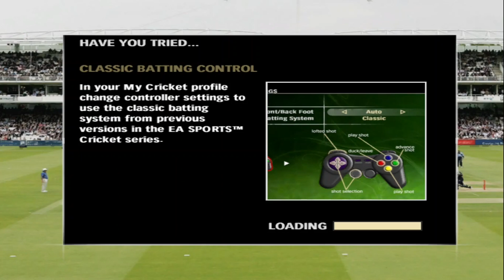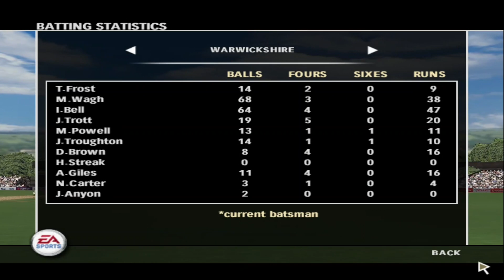CRICKET 07 EA SPORTS || ENGLISH COUNTY SEASON: ONE DAY HIGHLIGHTS ♔ KAISER RETROGAMING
Welcome in this new cricket gameplay series on EA Sports Cricket 07 (PC version), where we will compete through a whole real County Season schedule with Derbyshire CCC, on five stars difficulty level. In this game, the English domestic cricket table is divided into four tournaments, either with First-Class or One Day cricket rules. I will regularly upload the highlights of every single game.

Recommended resolution for viewing: 1080p

Cricket 07 is a 2006 cricket simulation computer game developed by EA Canada and HB Studios and published by EA Sports. It is available for Microsoft Windows and PlayStation 2. The game was released on 26 November 2006 in Europe and in Australia on 14 November 2006. This is the last cricket game published by EA Sports and has garnered massive popularity among the cricket playing nations.

Cricket 07 features many game styles, including limited overs matches (50, 20, 10 or 5 overs), 4-day first-class matches and full-length test matches (5 days). You may select different pitches and different weather conditions in different venues. Several international venues are available, including the Eden Gardens in India and Lord's in England. The venues vary in conditions and pitch type, and these can be changed by the player.

Expanded features of EA Sports Cricket 2007 include improved player control and easy stroke play, along with the introduction of the Ashes section. There was also an addition on commentary as Mark Nicholas joined Richie Benaud. The game gives players the option of entering different international and national contests, including full seasons and other ICC tournaments:

- World Championship: Control up to 16 international teams playing Limited Overs cricket for the World Cup trophy.
- World Series: Control three to five teams playing in a day/night tournament in venues around Australia.
- Knockout Cup: Control eight teams playing in a limited over tournament to win the trophy.
- Test Series: Choose two teams to contest a series of one to six Test matches.
- Tour: Select a team and engage in a series of Tour, One Day, and Test matches with the host nation's teams. The tours are:

- Long Australia Tour
- Long England Tour
- Short Australia Tour
- Short England Tour
- Sub-Continent Tour
- Caribbean Tour
- South African Tour
- New Zealand and Zimbabwe Tour
- One-Day Circuit Tour

Australian State

- State Season: The six state sides compete over an entire season.
- Pura Cup: Australia's four-day, two-innings tournament.
- One Day Domestic Series: Australia's 50-over One Day competition.
- KFC Twenty20 Big Bash: Australia's Twenty20 competition, where teams are divided into two pools of three.

English County

- County Season: The 18 county teams play a full season of first-class cricket featuring all four competitions.
- Liverpool Victoria County Championship: England's four-day, two-innings, divisional tournament.
- NatWest Pro40: England's 40-over, One Day tournament between two divisions.
- C&G Trophy: A Limited Overs tournament with the winners of the North and South divisions playing for the trophy.
- Twenty20 Cup: England's Twenty20 competition.

The Ashes

Players can compete for The Ashes between England and Australia. The following options are available:

- Ashes 2005 scenarios: Players choose a team and play out scenarios from the 2005 Ashes series. On completing challenges, players are able to watch highlights videos in the Extras section.
- 2005 npower Ashes series: Players choose either England or Australia and take them through all the warm up matches, ODIs and Test matches in the 2005 Ashes series. This is created as a balance in the form of an England-hosted tournament.
- 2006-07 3 Mobile Ashes Series: Players choose either England or Australia and take them through all the warm up matches, ODIs and Test matches in the 2006-07 Ashes series. This is created as a balance in the form of an Australia-hosted tournament.

The following national teams are available: Australia, Bangladesh, Bermuda, Canada, England, India, Ireland, Kenya, Namibia, Netherlands, New Zealand, Pakistan, Scotland, South Africa, Sri Lanka, United States, West Indies, Zimbabwe.